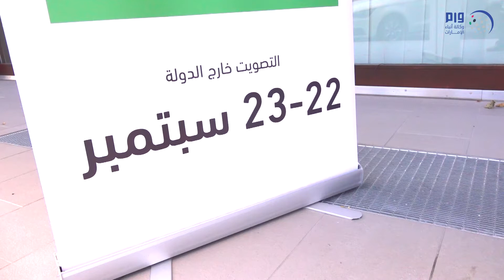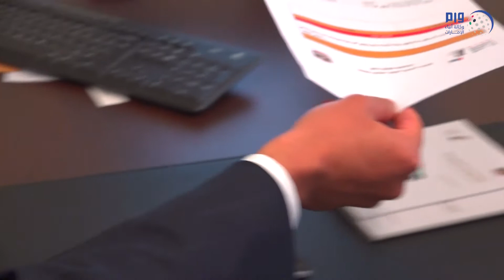توافد مواطنو الدولة الى مقر بعثة الدولة بجنيف للادلاء باصواتهم في انتخابات المجلس الوطني الاتحادي